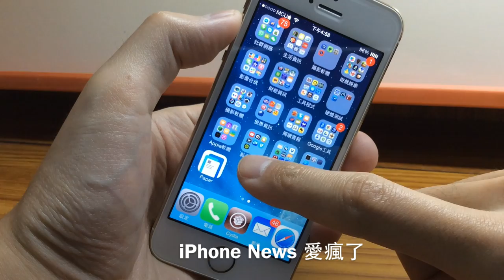Cylinder 讓你的 iPhone APP 圖標跳舞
Cylinder Make your iPhone Icons Dance.